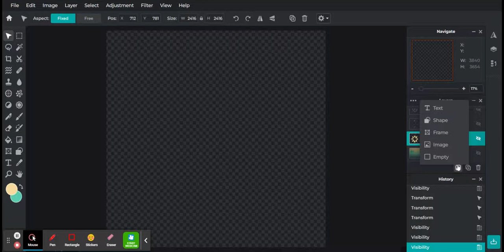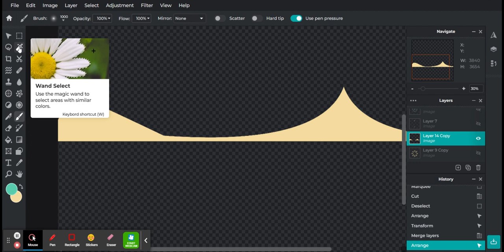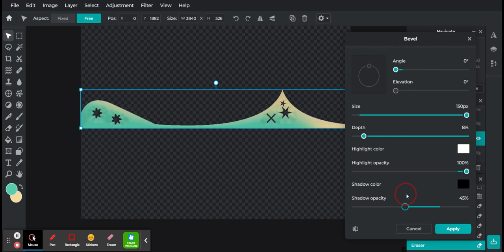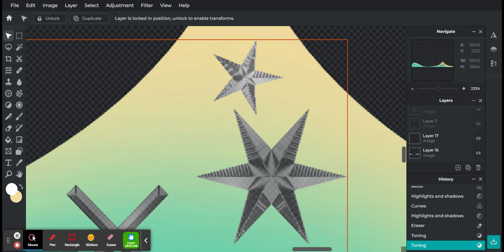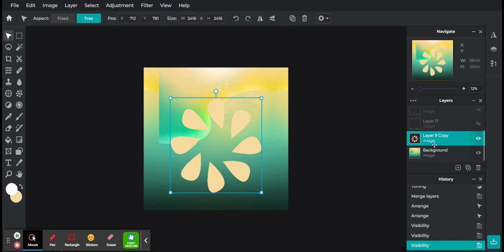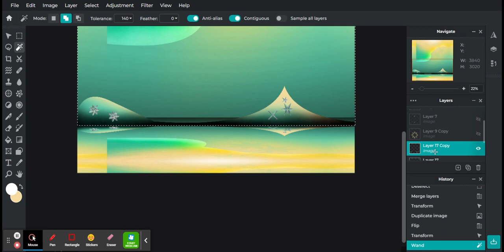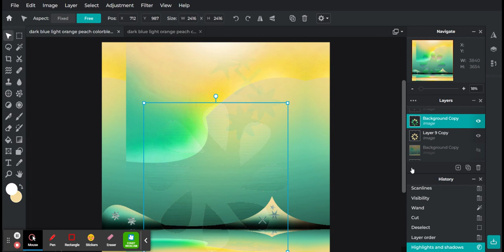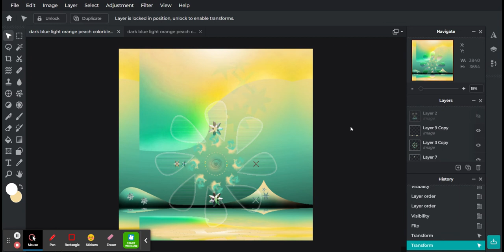Colorblend art 4 Photo Editor Pixlr Free Advanced Photoshop & Image Editing Tool